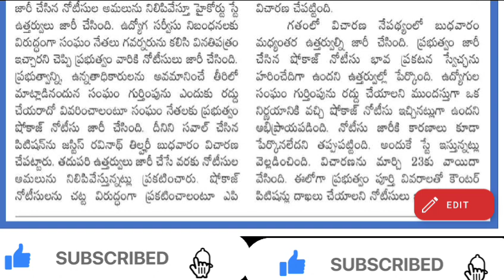ప్రభుత్వ ఉద్యోగ నేతలకు హైకోర్టు లో అనుకూల నిర్ణయం,AP ఉద్యోగ సంఘానికి GOVT నోటీసు పై STAY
విద్యా ఉద్యోగ సమాచారం అందించే వీడియో అందరికి షేర్ చేయండి ఛానల్ సబ్స్క్రైబ్ చేయడం మర్చిపోవద్దు ధన్యవాదాలు తెలిపారు ధన్యవాదాలు